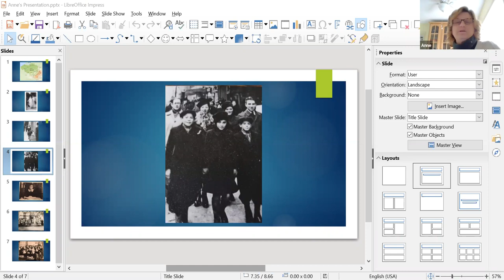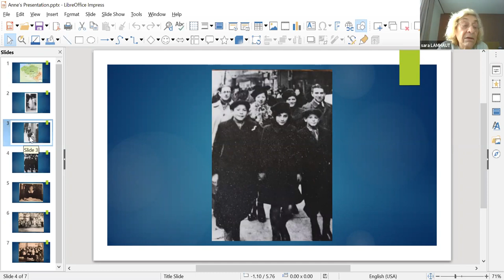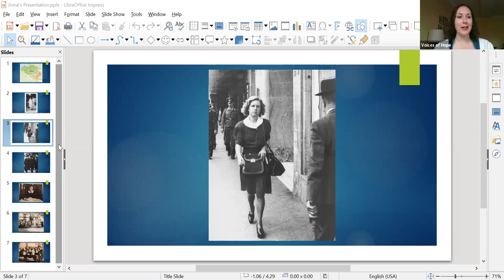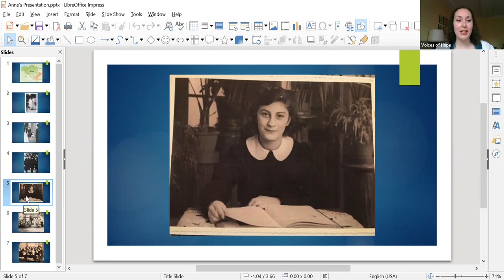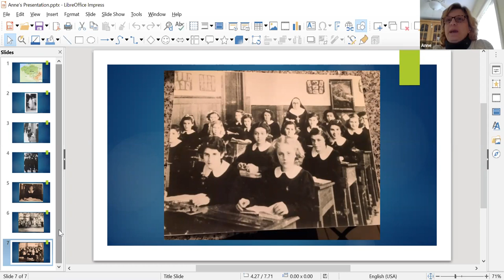Local Heroes Series: Anne and Sara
In this video, HERO Center Director Kimberly Ballaro interviews Anne Boucart, daughter of a Holocaust survivor, Museum of Jewish Civilization docent, and in-school speaker. Joining them is Anne's mother, Sara, from Belgium, where she survived the Holocaust in hiding. This conversation focuses on the experience of both women, what gives them hope, why Holocaust and genocide education are so important, and what they hope students will learn from it.